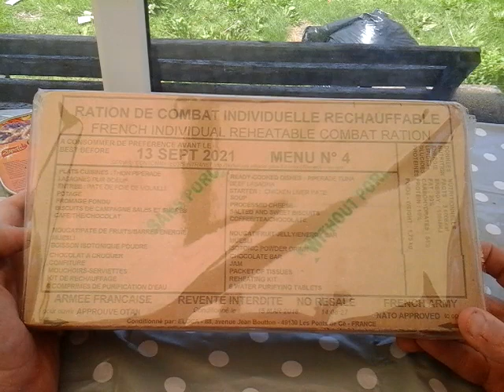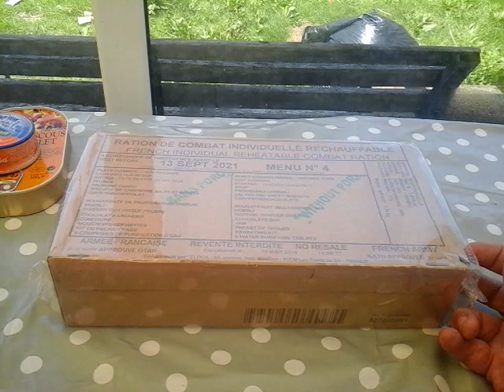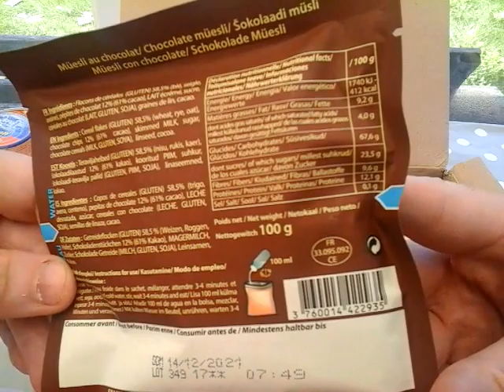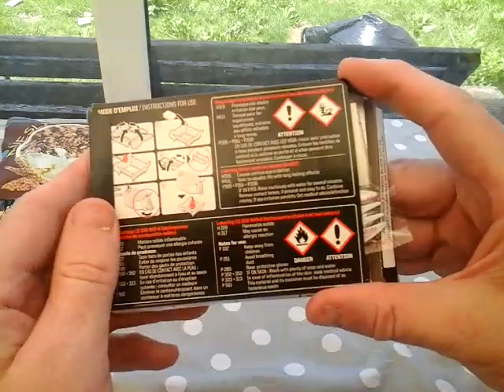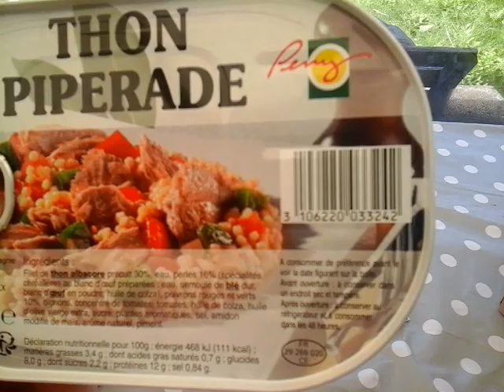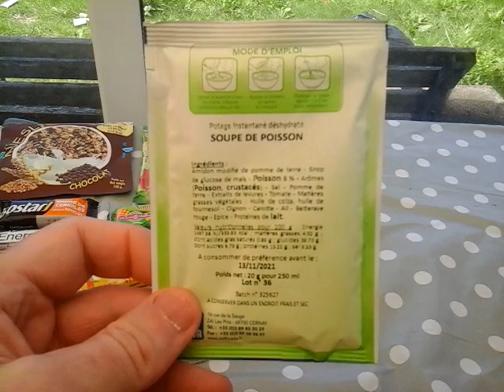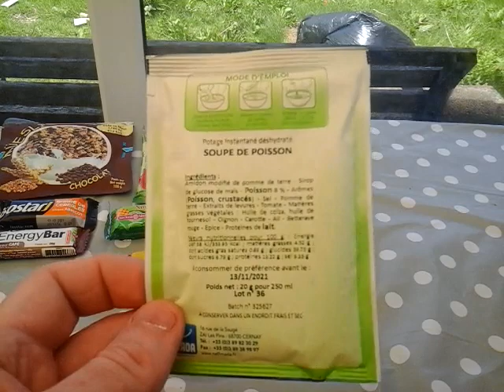A unboxing of a french RCIR menu 4 and my big mistake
hiya just a short video on my booboo watch and you will see what i did